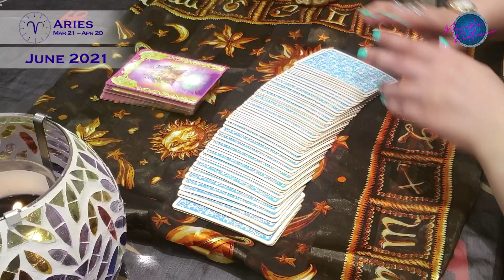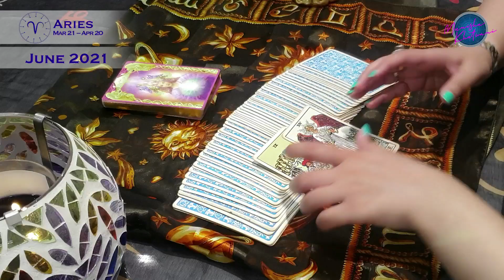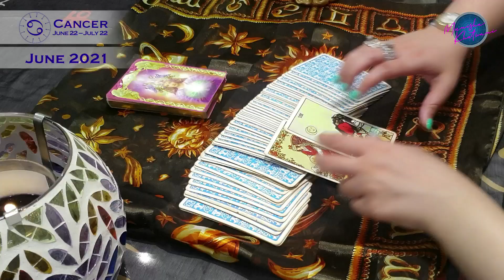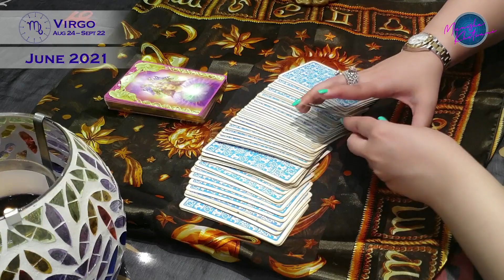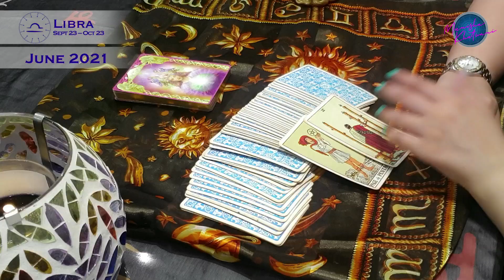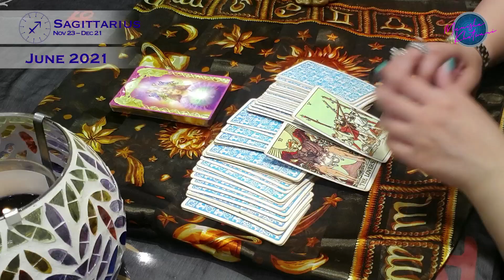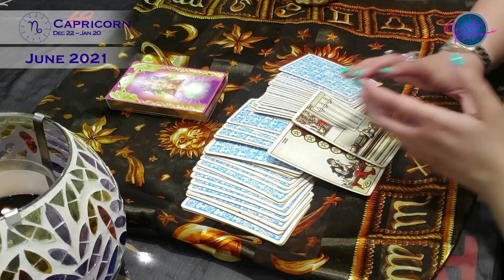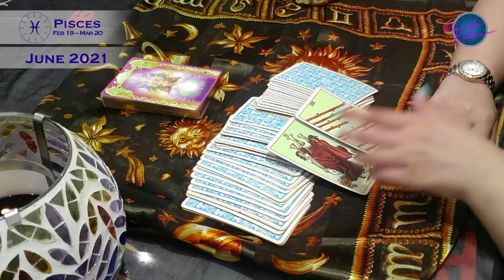Advise : BE WARY OF THE EXTRA SWEET JUNE 2021 PREDICTIONS: All SIGNS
Be wary of the extra sweet, a lot of the time the ones who only agree with us and are always sweet with us are not the best ones to take advise from.
Be wary of peoples intentions and benefits from you.

Welcome to Munisha Khatwani's Tarot.
For personal readings  Business/  Birth chart / Kundli / Marriage  Chart Matching / Relationship Advise

Every star sign covered in my yearly prediction to give you an overview of the coming months.

My forever Deck : Rider Waite Tarot Pack Conceived by Arthur Edward Waite , designed by Pamela Colman Smith